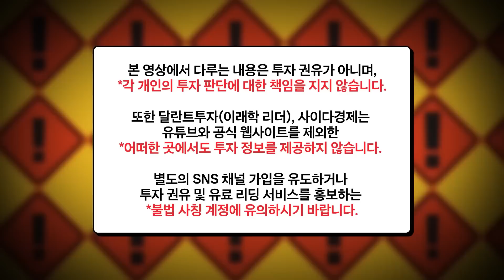반토막 난 테슬라, 2030년엔 '이렇게' 됩니다. 1주라도 악착같이 사모으세요｜김영웅 원장 3부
▶도서 '워렌 버핏을 꿈꾸며, 주식 투자 실전 편' 바로가기

[김영웅 원장]
現 워렌증권에듀 평생교육원 원장
現 워렌NEWS 인터넷신문사 대표
매일경제TV 매거진 투데이 출연
SBS Biz 트렌드 스페셜 출연
SBS CNBC 생생경제 정보톡톡 출연
'어이! 김과장 주식투자 이젠 배워서 하자!' 집필
'워렌버핏을 꿈꾸며 주식투자 실전편' 집필

00:00 2030년 테슬라는 이렇게 됩니다. 1주라도 악착같이 사모으세요